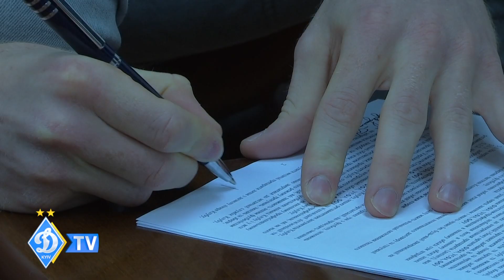Новий лідер "Динамо" - з новим контрактом!